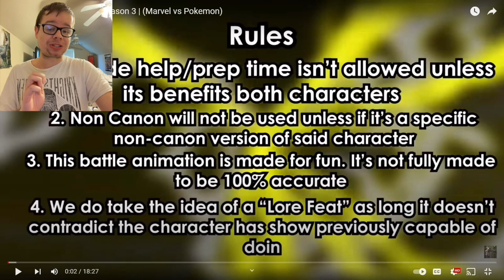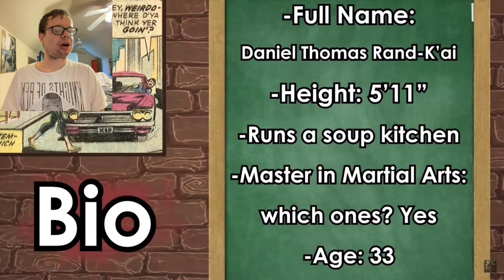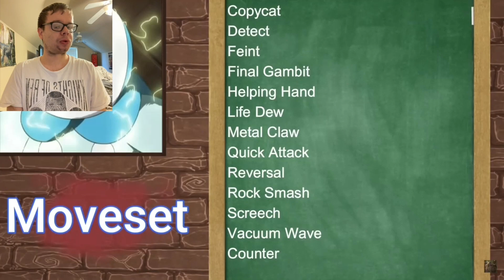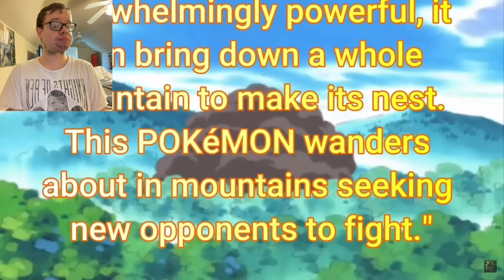fictional characters collide: Iron fist vs lucario raction